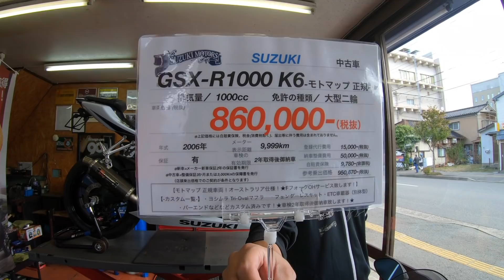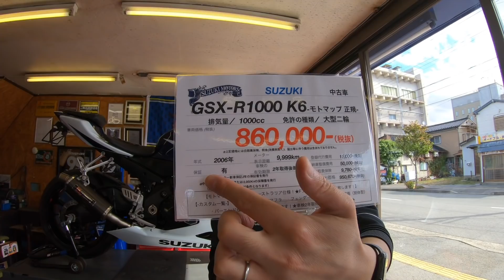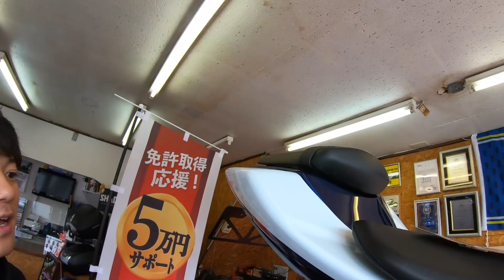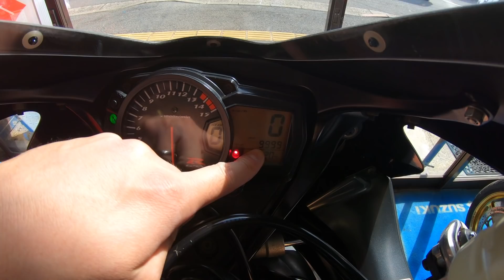僕が世の中で一番好きなバイクが入荷！極上です！ヨシムラマフラー付！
☆★☆この車両の詳細ページはコチラ☆★☆

☆店名☆
　SUZUKI MOTORS（運営:株式会社 CARRY）

☆住所☆
　〒998-0043 山形県酒田市本町3-6-11（酒田I.C.から車で15分）

☆TEL☆
　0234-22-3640（定休日•営業時間外は留守電になります）

☆営業時間☆
　10時00分〜18時00分

☆定休日☆
　毎週火曜日･水曜日（お盆･年末年始休み有り）

　（予約もできます）

☆SUZUKI MOTORS LINE ID☆
　お下取車両がある場合にもお役立てください！
　車両、車検証の写真や簡単な情報を送って簡単査定♪
　もし難しい場合は分かりやすく説明した動画を取りましたのでご覧下さい♪
　バイクの配送料をお得にする方法も説明しております♪

☆Instagram ID☆
　suzukimotors_bikeshop

☆当店全在庫車両掲載サイト（ウェビックバイク選び）☆
（ウェビックバイク選びでご契約だと、お得なポイントが♪）

☆当店オリジナルグッズ販売中！詳しくは動画でチェック！☆

☆過去の人気動画一覧☆